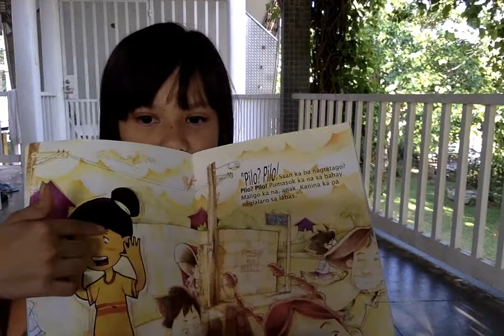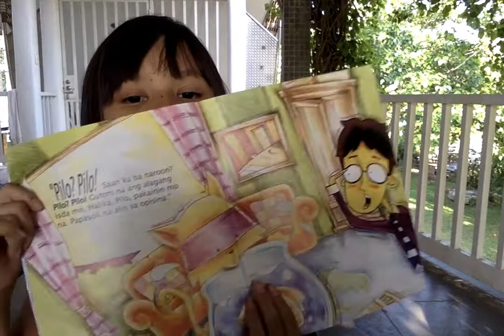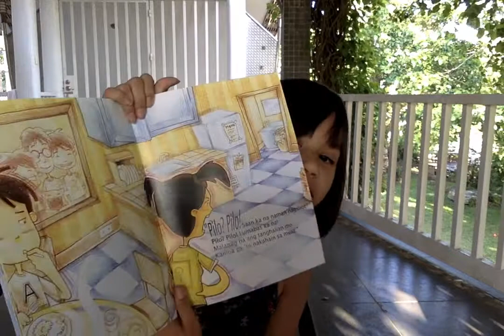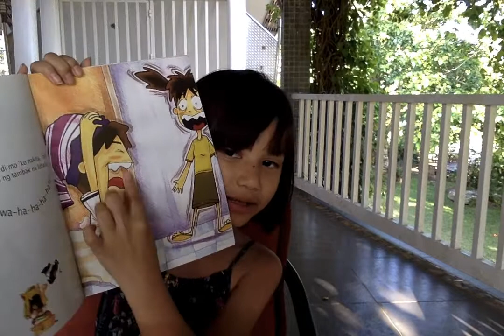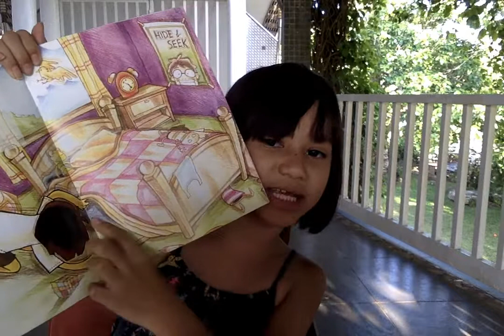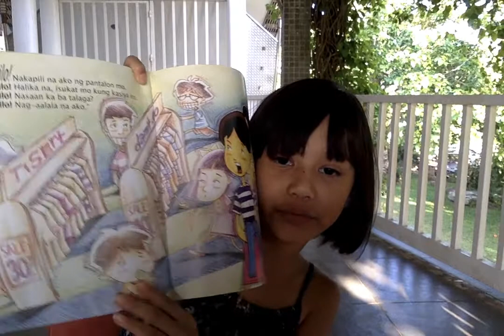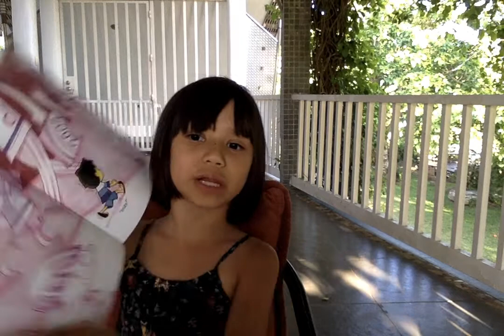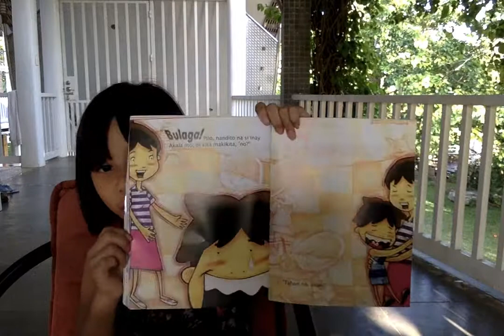Siri's Bedtime Stories - Si Pilong Patago-tago